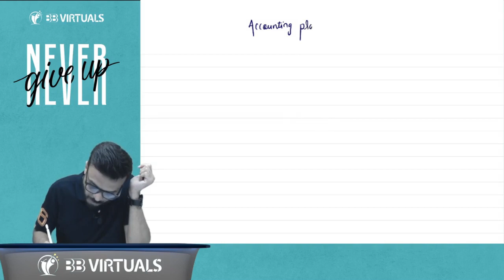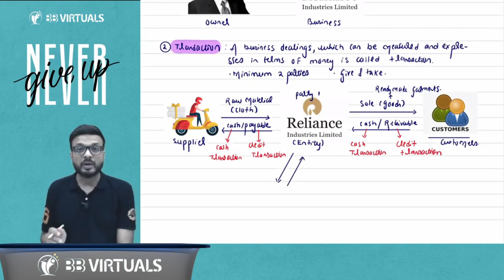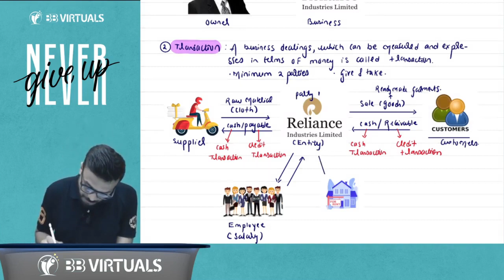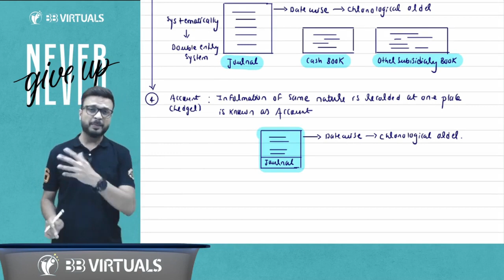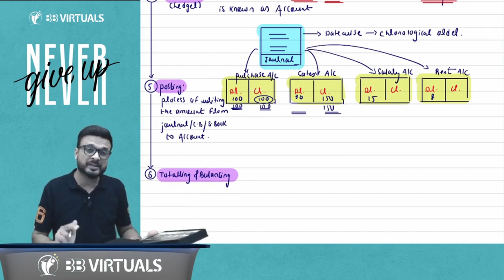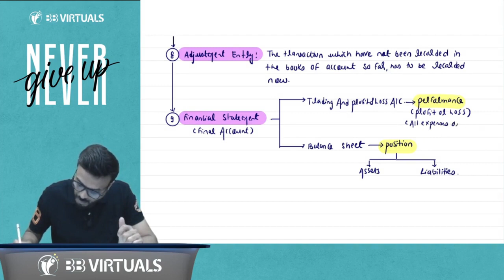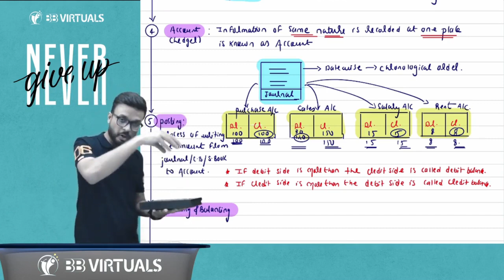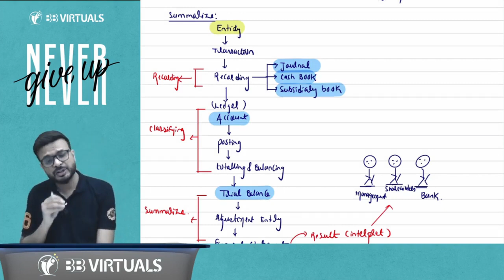02. CA Foundation New Scheme | Accounting | CA Zubair Khan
02. CA Foundation New Scheme | Accounting |CA Zubair Khan